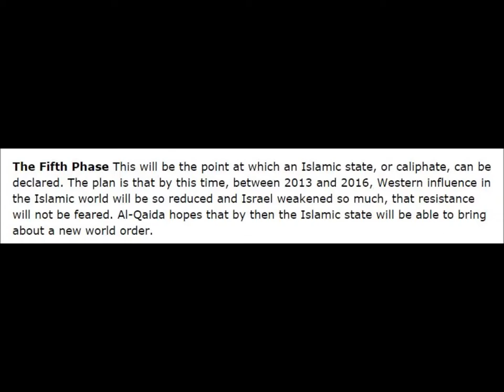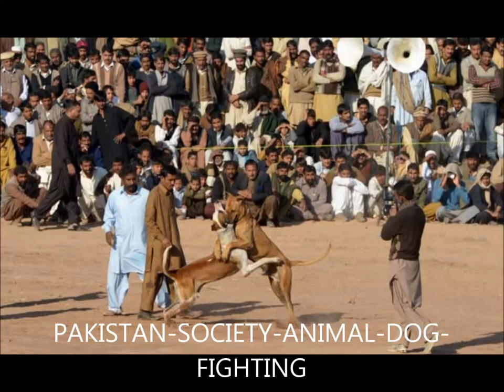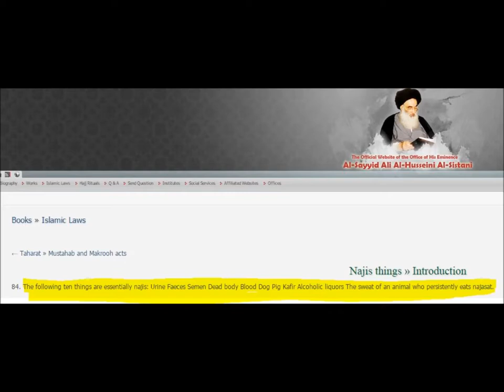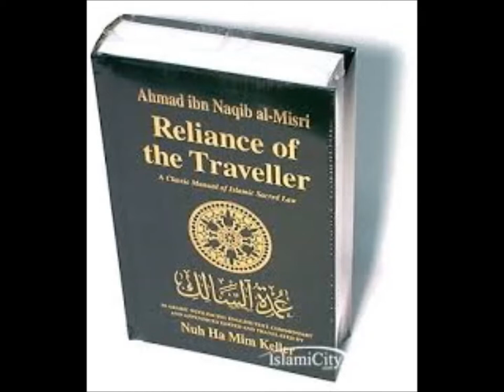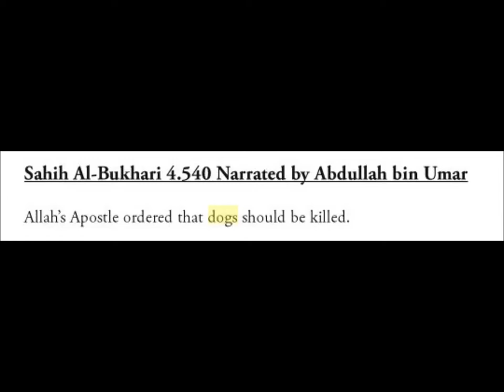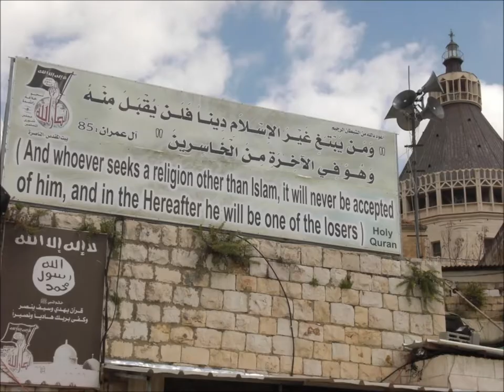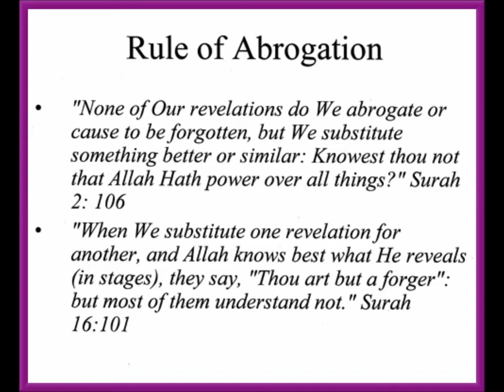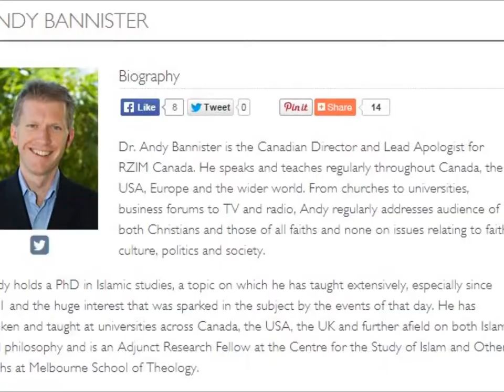Calls to John Counsell 11th and 12th november 2014. Islam and dogs